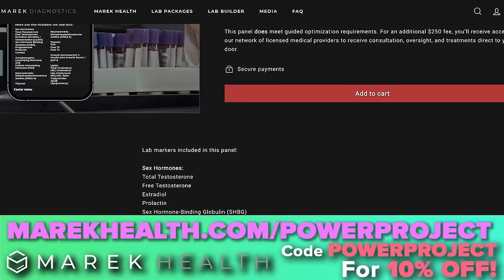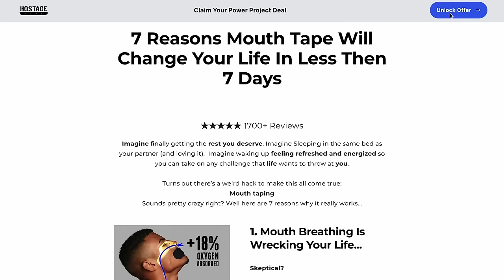Sunlight Hacks To Boost Your Testosterone, Hormones and Health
In episode 1001, David Herrera, Mark Bell, Nsima Inyang, and Andrew Zaragoza talk about the incredible impact the sun has on us, how to take advantage of the benefits, and applicable ways to feel better.